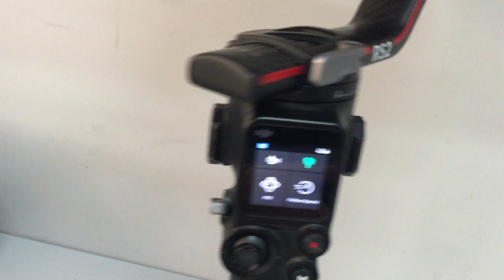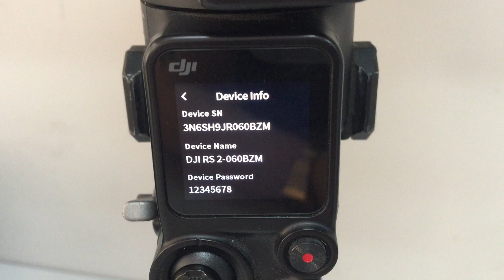R S2 joystick not working properly.